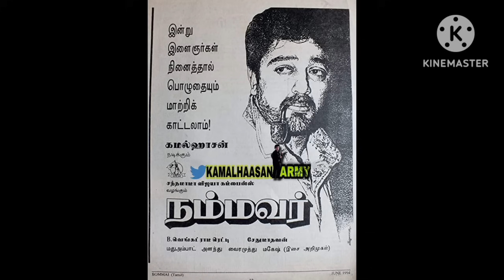இந்திய சினிமாவின் காப்பான் உலகநாயகன் கமல்ஹாசன் - G.V. PRAKASH | ULAGANAYAGAN WISHED SHAHRUKH KHAN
இந்திய சினிமாவின் காப்பான் உலகநாயகன் கமல்ஹாசன் - G.V. PRAKASH | ULAGANAYAGAN WISHED SHAHRUKH KHANஇதுதான்டா CONTENT ORIENTED படம் " அமரன் மாபெரும் வெற்றிக்கு பாராட்டு தெரிவித்து உலகநாயகன் கடிதம்AMARAN BO RAMPAGE | இதுக்காடா THUGLIFEஐ விட்டு போனீங்க? | STR க்காக உலகநாயகன் விட்டு கொடுத்த 1 கோடிRECORD BOX-OFFICE DAY 1 OPENING 35 CRORES WORLDWIDE | முதல்வருக்கு உலகநாயகன் கமல்ஹாசன் பாராட்டுAMARAN DECLARED MEGA BLOCKBUSTER | AMARAN REVIEW | AMARAN TOWARDS RECORD BOX-OFFICE COLLECTIONS amaran amaranreview kamalahaasan sivakarthikeyan saipallavi Amaranboxoffice Amaranbookings RKFIMANIRATNAM KAMALHAASAN TO JOIN AGAIN AFT THUGLIFE | VIKRAM RETURNS ULAGANAYAGAN LOKESH KANAGARAJRECORD ADVANCE BOOKINGS FOR AMARAN DIWALI | RAJKUMAR PERIYASAMY LAUDS KAMALHAASAN | VETTAIYAN S திரைப்படம்ULAGANAYAGAN IS MY INSPIRATION - ACTOR SURIYA | AMARAN 1ST REVIEW OUT | 32 YEARS OF THEVAR MUKUND VARADARAJAN | REAL PAN INDIAN STAR ULAGANAYAGANTHUGLIFE ல் உலகநாயகனோடு நடிக்க முடியாமல் போனது வருத்தம் - JAYAM RAVI உலகநாயகனுக்கு PRABHAS புகழாரம்உலகநாயகன் கமல்ஹாசன் சல்மான்கான நாயகன் வெள்ளிவிழாவில் நடந்தது என்ன? kamalhaasan Nayakan 37YearsOfNayakanசினிமாவின் மொத்த உருவம் உலகநாயகன் கமல்ஹாசன் - ராஜேஷ் | AMARAN PROMO AT USA TIME SQUAREAMARAN நிகழ்வு RKFI தயாரிப்பாளர் கமல்ஹாசன் பெருமிதம் | லைகாவுக்கு வேட்டையன் தந்த பேரதிர்ச்சிஉலகநாயகன் கமல்ஹாசனின் பெருந்தன்மை - அமரன் விழாவில் சிவகார்த்திகேயன் | THREAT FOR SALMAN KHAN LIF KAMALHAASAN" - NIKHILA VIMAL | ரஜினிகாந்த்திற்கு LYCA போட்ட நிபந்தனைULAGANAYAGAN KAMALHAASA அனிருத் பிரித்விராஜ் புகழாரம் | கவியரசர் கண்ணதாசன் நினைவை போற்றும் கமல்ஹாசன்அன்பறிவு KALKI 2 உலகநாயகன் விஸ்வரூபம் ஆரம்பம் | கிரேசி மோகனுக்கு உலகநாயகன் புகழாரம்ULAGANAYAGAN IS BEST SCREEN PLAY WRITER - LOKESH KANAGARAJ | வசூல் பற்றி பொய் சொல்லும் தயாரிப்பாளர்NEW JOURNEY WITH NEW LOOK தெறிக் CAMEO IN KAITHI 2 | INDIAN 2 RECORD IN AP TG | VETTAIYAN GREEN RAGEBIG TREAT FOR ULAGANAYAGAN FANS ON NOV 7TH AANDAVAR BIRTHDAY | ATLEE LAUDS ULAGANAYAGAN KAMALHAASANULAGANAYAGAN EMOTIONAL INTERACTION WITH FRM SISU துவங்கும் அன்பறிவு அதிரடி பேட்டி | உலகநாயகனுக்கு சீமான் புகழாரம்உலகநாயகனுக்கு AR ரஹ்மான் அழகு புகழாரம் | KH237 kamalhaasan anbariv தக்க சமயத்தில் உதவிய நம்மவரின் ரசிகர் | COME BACK SHANKARகடமை கண்ணியம் கட்டுப்பாடு குருதிப்புனல் புனைவுகள் அமரன் நிஜம்" உலகநாயகன் கமல் நெகிழ்ச்சி amaran AmaranAnIntroduction kamalhaasanA GURU - ABHIRAMI AMARN indian3 kamalahaasan Amaran1stSingle Amaran HeyminnaleULAGANAYAGAN KAMALHAASAN IS A LEGEND MY FRIEND - JAYARAM | VETTAIYAN TRAILER KAMAL HELPED SATHYARAJRajinikanth to replace Ulaganayagan kamalhaasan in Atlee project? | Amaran லோகேஷை குறி வைப்பதா?MANIRATNAM KAMALHAASAN COMBINATION AGAIN ON CARDS | DADA SAHEB PHALKE AWARD | RAJINIKANTH HEALTHULAGANAYAGAN ULAGANAYAGAN KAMA குறித்து அன்றே கணித்த ஆண்டவர் | சமகால அன்பே சி| எஸ்.பி.பாலசுப்ரமணியம் சாலைLokesh kanagaraj A.R.Murugadoss Lauds ULAGANAYAGAN Kamalhaasan | Bond between Annayya SPB Kamal sir kamalahaasan lokeshkanagaraj spbalasubrahmanyam armurugadoss Sathya virumandiTHUGL LEGEND SINGEETAMULAGANAYAGAN SALMAN ATLEE ANNOUNCEMEN 2 KINGS ULAGANAYAGAN SALMAN ATLEE | I AM DIE HARD KAMAL SIR FAN - SHIVANNA CONTRIBUTIONSATLEE ATTENDED GR REVIEWS ABT GOAT kamalhaasan GOAT Kanguvareleasedate vettaiyan rajinikanth kamalhaasan Meiyazhagan K kamalhaasan silambarasantr thuglife Coolie Upendra shrutihaasan lokeshkanagaraj Nagarjuna rajinika LOKESH IN COOLIE kamalhaasan Nani shrutihaasaie saripodhaasanivaaram sjsurya s KANGUVAULAGANAYAGAN KAMALHAASAN MANIRATNAM TO DO MARUTHANAYAGAM? | STREE 2 CREATING WO 120 CR Priv kamalhaasan rajinikanth Amaran kanguva vettaiyan sivakarthikeyan Suriy ULAGANAYAGAN KAMAL 65YearsOfKamalhaasan 65YearsOfKam AUGUST 12TH | 65YearsOfKamalhaasan ஆண்டவர் உலகநாயகன் ம
Unparalleled journey